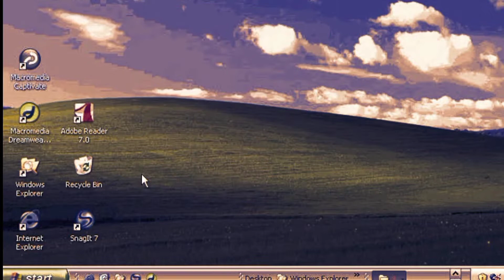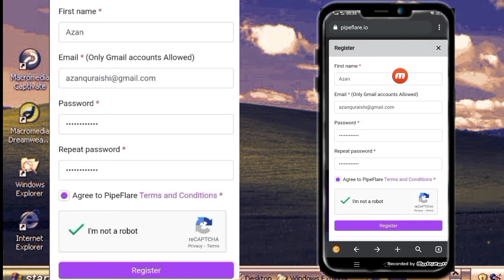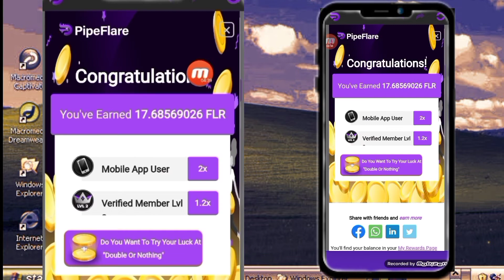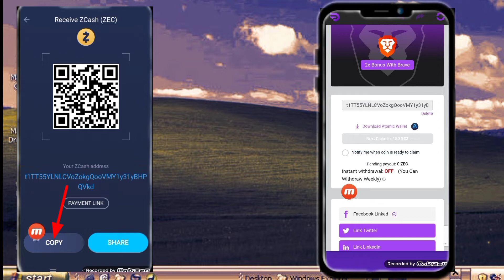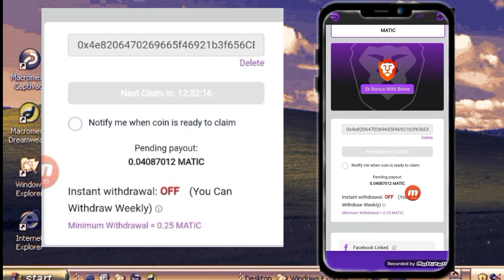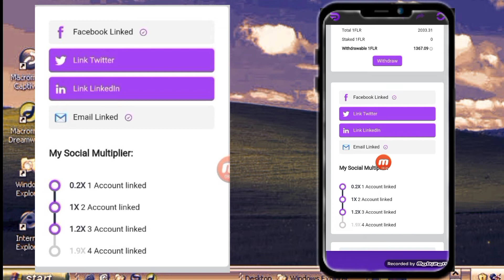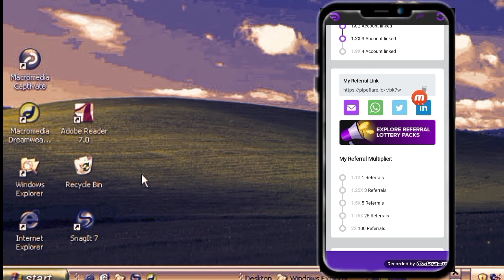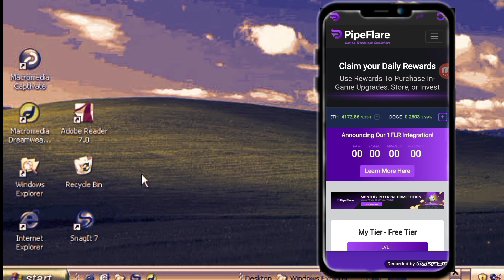how to create pipeflare account and earn cryptocurrency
how to create pipeflere account and earn cryptocurrency

how to earn cryptocurrency in pipeflare

other websites link,

best cloud mining sites 2021without investment
best cloud mining website 2021
best free cloud mining website 2021
free cloud mining 2021

new cryptocurrency earning
new cryptocurrency earning site
new cryptocurrency earning website
new cryptocurrency earning 2021
new cryptocurrency earning site 2021
new cryptocurrency earning website 2021
new cryptocurrency earning website without investment
free cryptocurrency earning site 2021 without investment
free crypto earning website
free crypto earning website 2021
free crypto earning website without investment
how to earn cryptocurrency for free
how to earn cryptocurrency for free in pkistan
how to earn cryptocurrency in pakistan